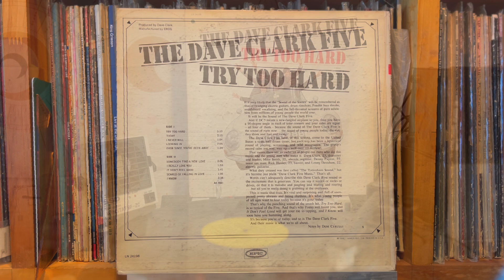Try Too Hard - The Dave Clark Five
The Dave Clark Five - Try Too Hard
Epic （US） LN 24198   Mono   1966年
ジャンル: Rock
スタイル: Rock & Roll
Matrix / Runout (Runout Side A, Stamped): 0 XEM113261-1C
Matrix / Runout (Runout Side B, Stamped): 0 XEM113261-1C

Ortofon Q-MONO
Ortofon  T-30 MC Step-up Transformer
ifi iPhono
Korg DS-DAC-10R
Audiogate 24/96.0kHz Wav
OSMO ACTION Movie + iPhone13 Movie
1280bps